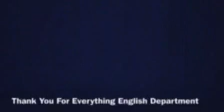Teacher Appreciation Video #5: World Language, English, Learning Support & Maintenance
Thank you to the teachers in the World Language Department, English Department, and Learning Support and to the Maintenance Staff!